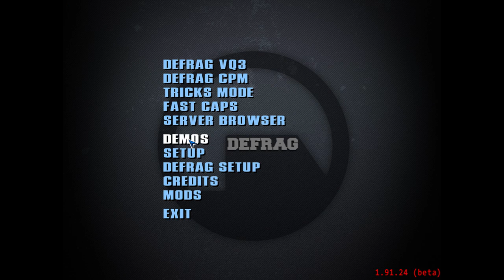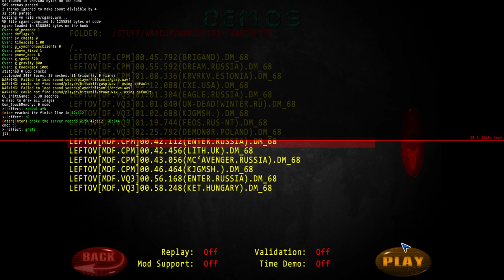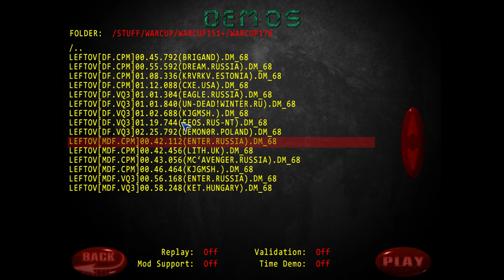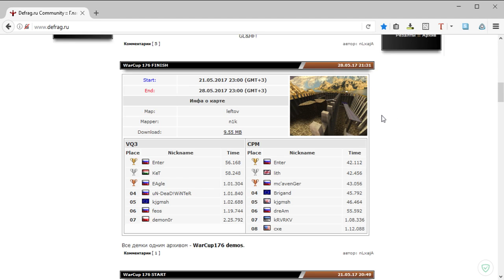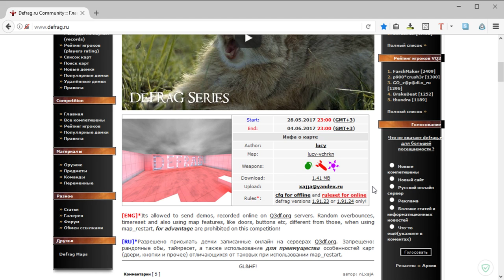Обзор WarCup #176 | Map Leftov